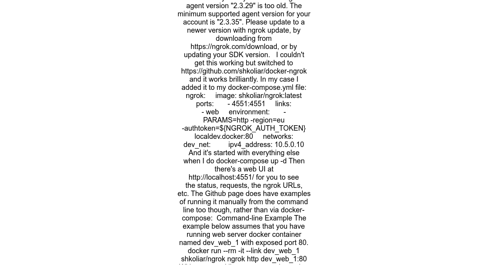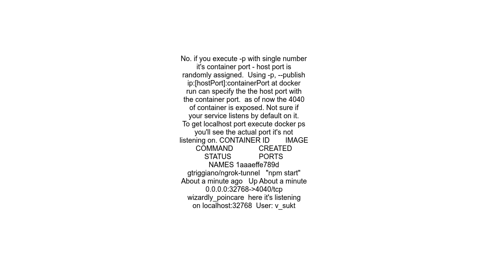Running Ngrok in a container using docker